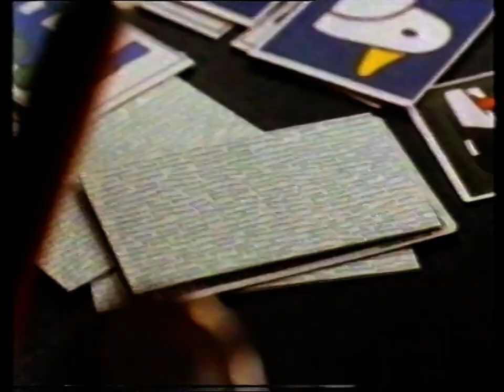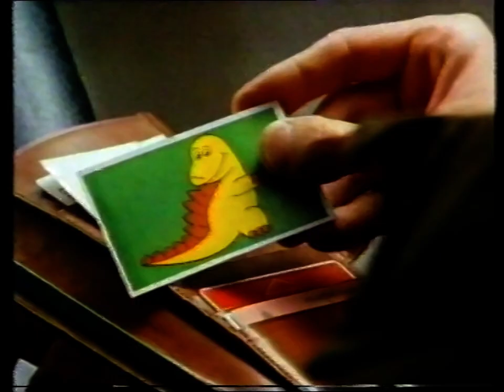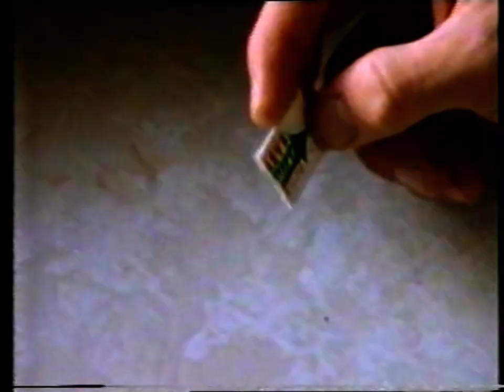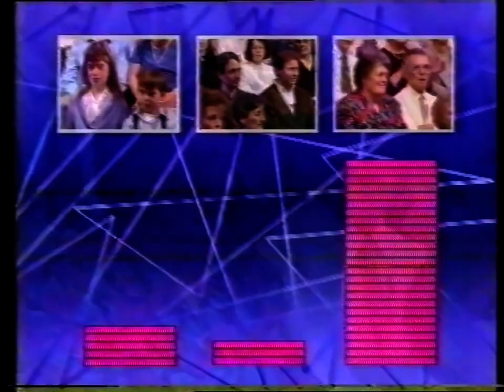You've Been Framed! - S01E06 - 1991/02/10 (Incomplete With Ads)